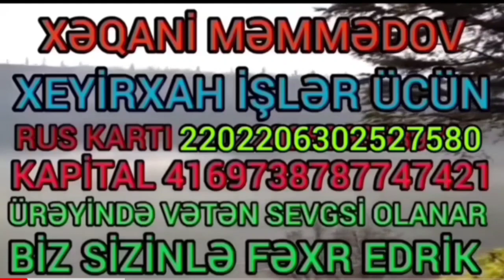30.10.23.Bu Gün Habil Əminin Ad Gününü Xeyiryəci Kamil Əmiylə Qeyd Elədik 💯Yaşa